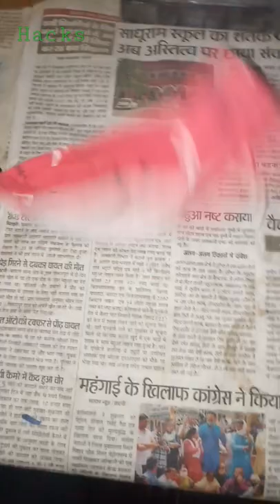make boat ⛵ to mask trick